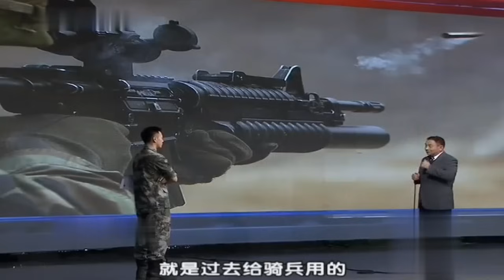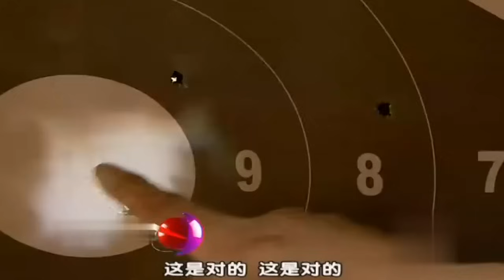从AK47到AK12,为何中国不这么做,反而研发了95式步枪?高射速百发百中跻身世界最强【军事观察】